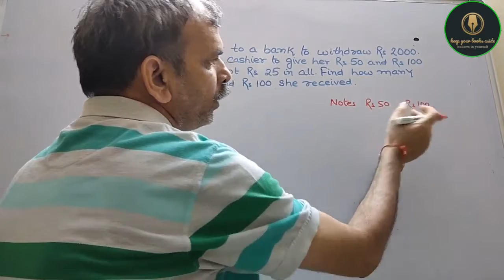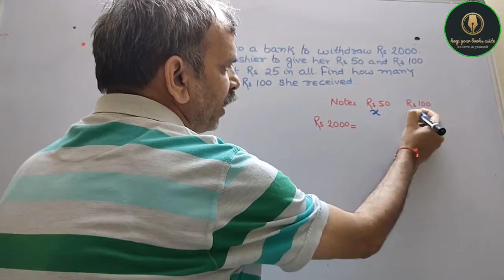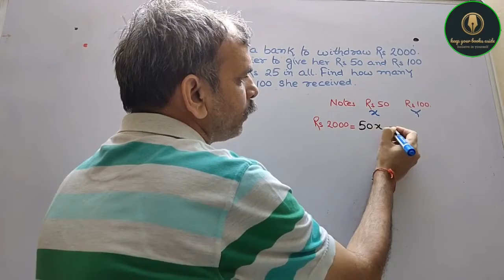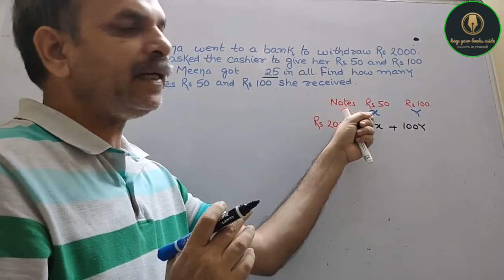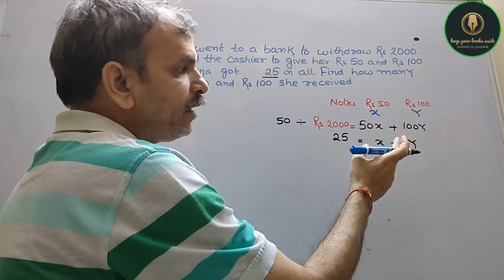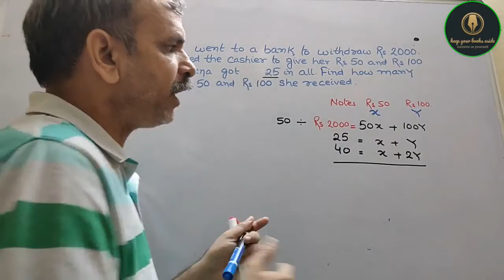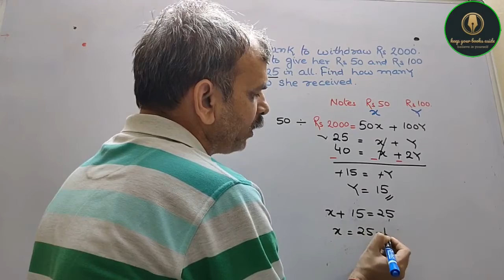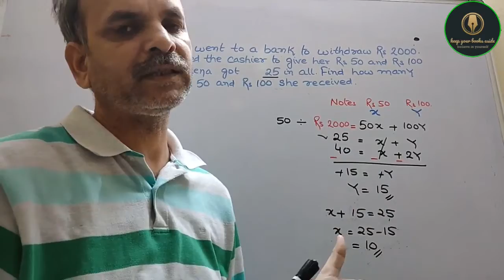RD Sharma Class 10 EX 3.11 Q 7: Meena went to a bank to withdraw Rs. 2000. Shw asked the cashier to